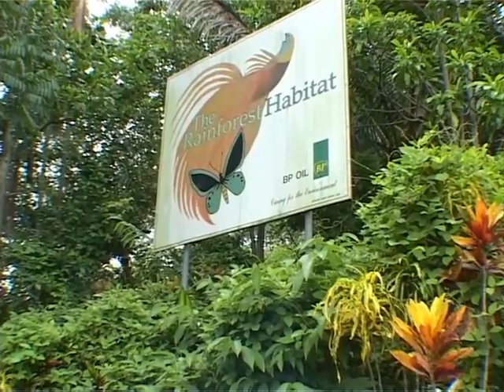The Wildlife Of Papua New Guinea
In this section of our Moresby To Manus DVD,  we take a look Inside the dense habitat of Papua New Guinea. It's wild habitat are beautiful, plentiful, and quite often bizare. Nature has seemed to run crazy here in the diverse and beautiful landscapes of the jungle, forest, and rivers!